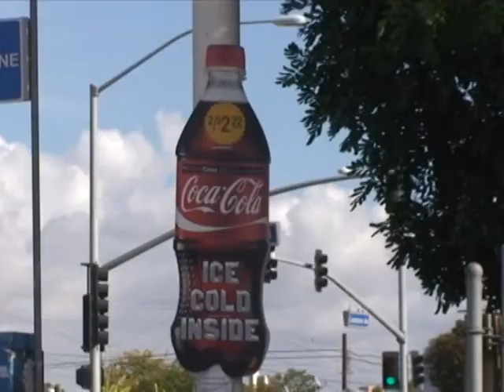【過往活動】加州陽光 金菩提宗師2010美國行花絮片 | 菩提禪修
2010年新年前後，金菩提宗師應邀到加州講學，在洛杉磯及舊金山等地舉辦大型加持法會並親自開班授課，讓眾多有緣人走出痛苦的陰霾，重獲身心健康、快樂幸福。這部短片呈現了金菩提宗師此次美國之行的殊勝加持與精彩片段。

00:00:00 【過往活動】加州陽光 金菩提宗師2010美國行花絮片 | 菩提禪修
00:00:38 金菩提宗師應邀加州講學
00:01:27 金菩提宗師：多數疾病因煩惱引起
00:02:42 跨越時間看待問題
00:03:28 法會現場加持調理見證
00:04:57 慈悲的力量